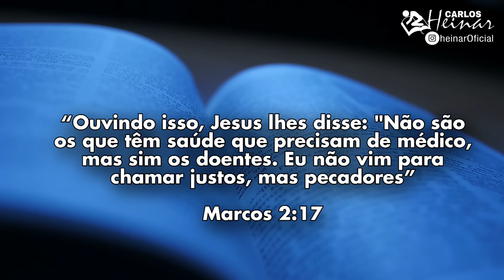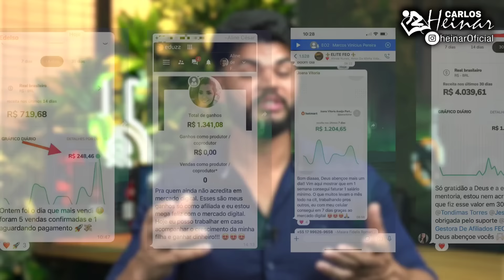VERGONHA! ALINE BARROS IMPEDE a REDE GLOBO de FAZER DEBOCHE com DEUS ao VIVO DIANTE de TODO o BRASIL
Veja como o Senhor Deus usou poderosamente a Cantora Aline Barros para pregar a famosos, durante algumas de suas participações na Rede Globo de Televisão. E veja também  o que aconteceu após o episódio constrangedor com Gretchen no “Altas Horas”, e como a artista gospel foi honrada pelo Senhor no momento em que se apresentou no programa de TV. Assista todo este vídeo e Deus te abençoe!

Carlos Heinar